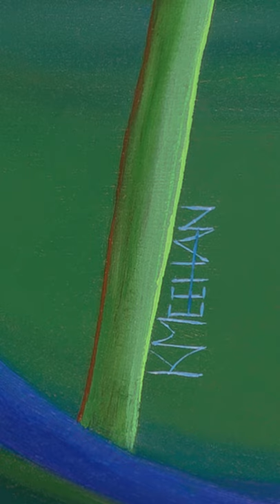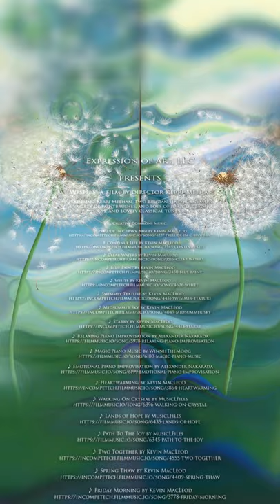WISHES - dandelion paintings by Kerri Meehan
Video of the creation of two commissioned oil paintings by Kerri Meehan of Expression of Art, LLC.
30"x15"x2.5" original oil paintings on Belgian linen canvas with supports made from solid wood cut from renewable forests of the Pacific Northwest.

Wish I and Wish II original oil paintings by Kerri Meehan of Expression of Art, LLC.

Two 30"x15"x2.5" original oil paintings on Belgian linen canvas with supports made from solid wood cut from renewable forests of the Pacific Northwest.

Remember your childhood summers when you'd make a wish on a dandelion before blowing its seeds into the breeze? What a delightful memory. Most kids (young and old) enjoy watching the fluffy parachute-like seeds fly away in the wind, with just the puff of a breath. So, imagine my delight when asked to paint these fun summer flowers for a client's new home.

Enjoy this video compilation of the creation of these two paintings, and check out for more creative works.